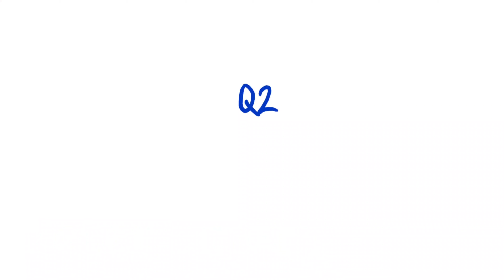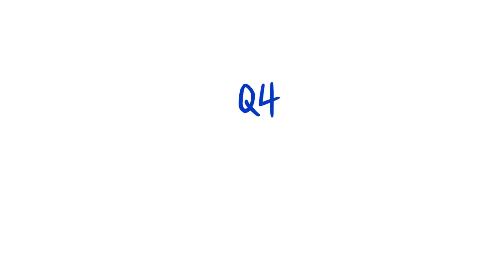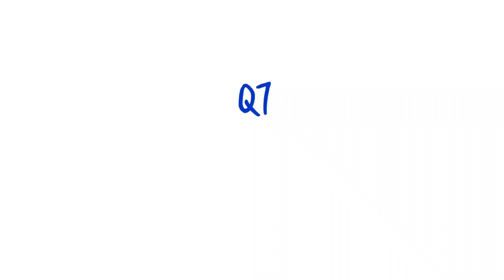[2022 APLU Men's Qualifier] 대한민국 라크로스 국가대표 코치진 인터뷰_1화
한국라크로스협회 공식 채널

2022 APLU Men's Qualifier를 준비하는
대한민국 라크로스 국가대표 감독&코치님의 솔직 담백한 인터뷰
대회에 임하는 소감과 대표팀 이야기를 함께 들어보시죠

*촬영 :  KLA 서포터즈 2기
*편집 : 박소혜 외 서포터즈 2기 1팀